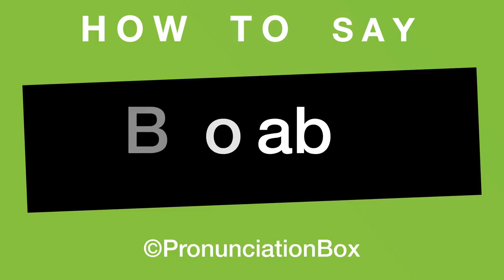How To Say and Pronounce Boab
This video shows you how to say Boab. Learn the correct American English pronunciation of the shorten word baobab.

Learn how to pronounce Boab.

Baobab is the fruit of Africa's 'Tree of Life'. It is the only fruit in the world that dries naturally on the branch.